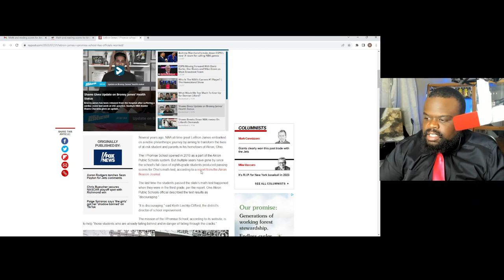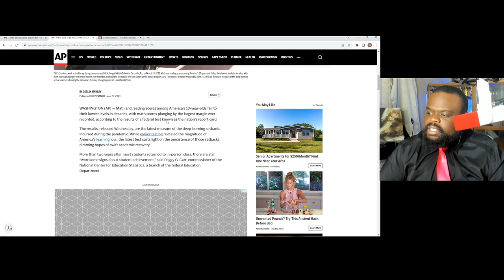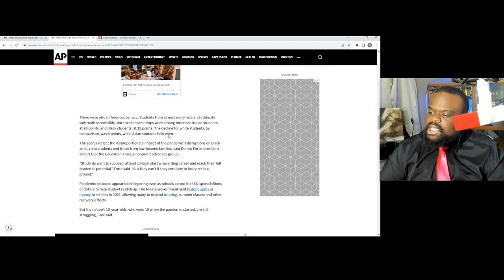LeBron James I Promise School Failure Isn't His Fault.